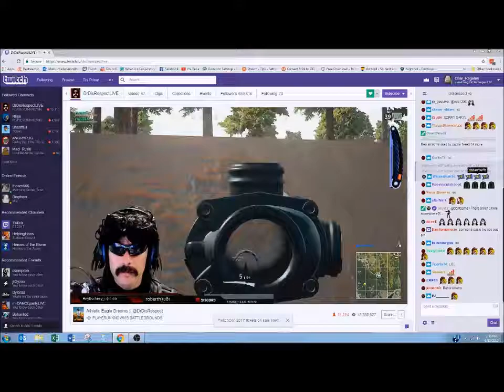Someone has a poopy diaper. Dr DisRespect PUBG